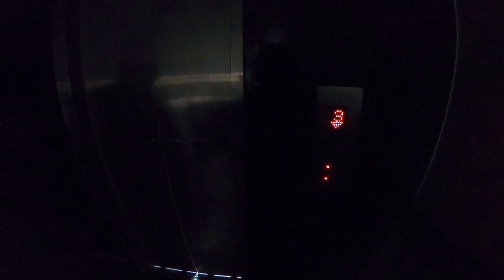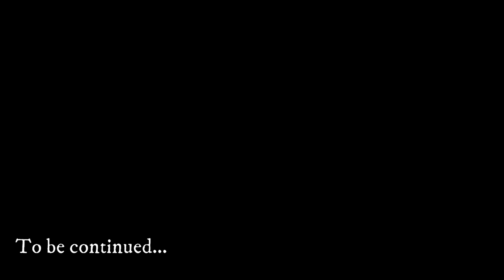Due to excessive heat could not ride for a long | Day 2 of Spiti Valley Adventure Ride 2023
and
Thanks for making me part of your day😍.

I hearty welcome to RK Xplores Kannada Family🙏🙏🙏

Lots of ❤️ from RK 😊
Stay Blessed.